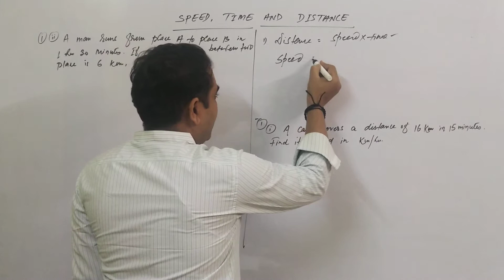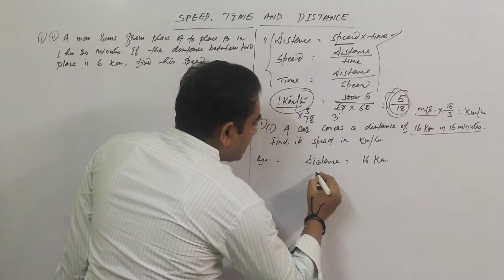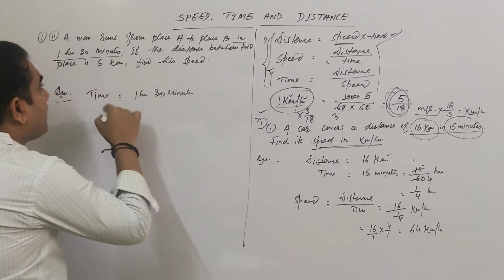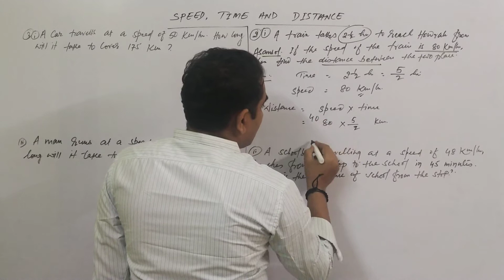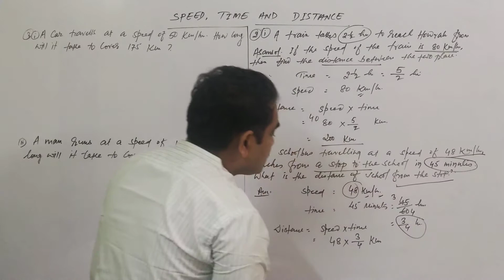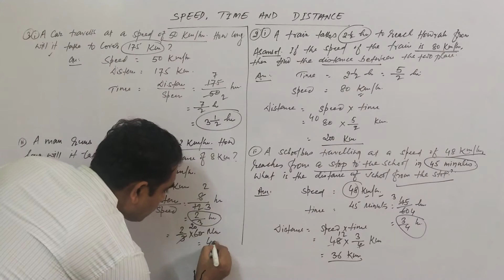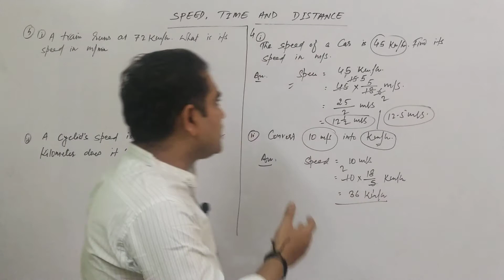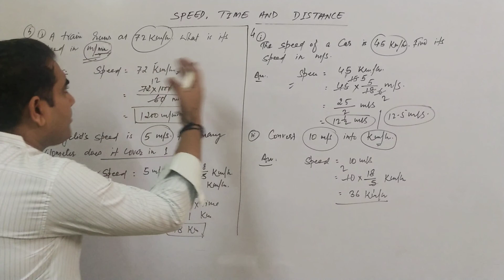SPEED TIME AND DISTANCE